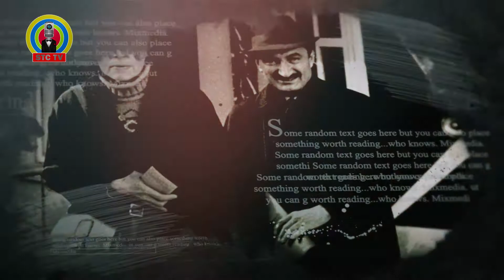BÜLENT ECEVİT - KARAOĞLAN EFSANESİ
STC TV İnternet Televizyonu'nda yeni bir videoyla karşınızdayız.

Bu videomuzda sizlere, Bülent Ecevit yani Karaoğlan efsanesi ile ilgili bir video klip hazırladım. Türkiye'nin en önemli liderlerinden ve siyasi aktörlerinden birisi olan Sayın Bülent Ecevit'i bu video aracılığı ile bir kez daha saygı ve rahmetle anıyoruz. Amerikan ambargosuna karşı çıkışı ve haşhaş üretimini serbest bırakması ile kıbrıs fatihi Karaoğlan efsanesi olarak anılan kıbrıs barış harekatının lideri rahmetli Bülent Ecevit'i bir kez daha anıyoruz.